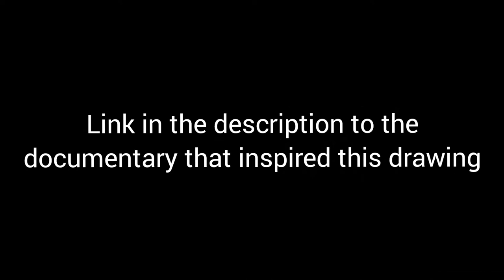Geoffrey Key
This is my second attempt at drawing Geoffrey, his style of painting is very abstract to me... as I often say, I don't draw portraits I simply draw people who look like other people, the same here, I am not trying to replicate his style but draw a representation.

drawing name - I Miss Her

the moment that inspired the drawing is at timestamp 11.56 to 12.40